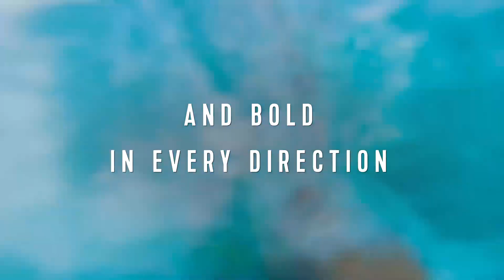RCCL Odyssey of the Seas - Arriving 2021